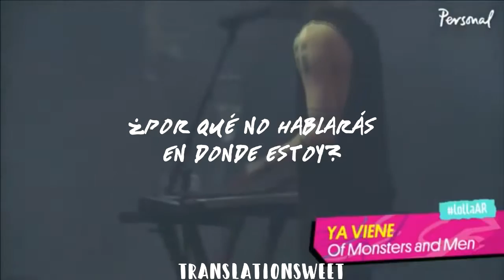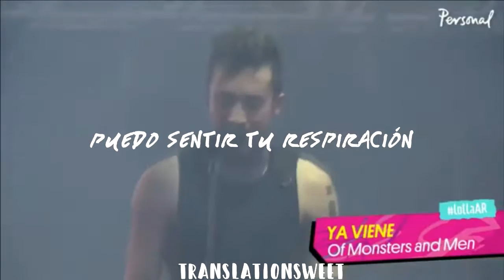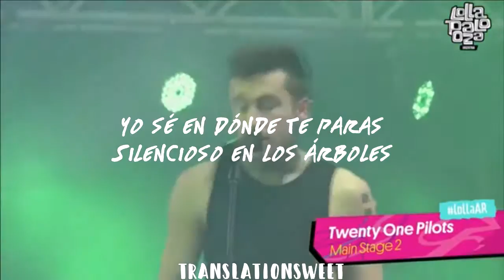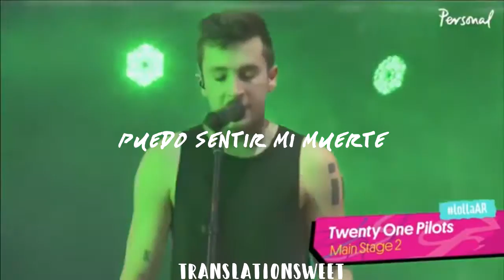Twenty One Pilots-Trees||Traducida al español.